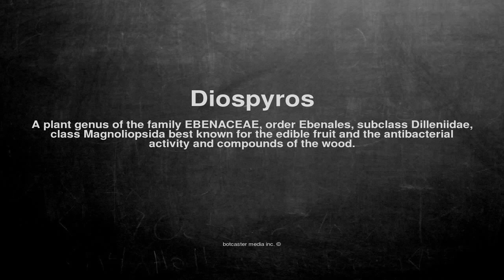Medical vocabulary: What does Diospyros mean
What does Diospyros mean in English?